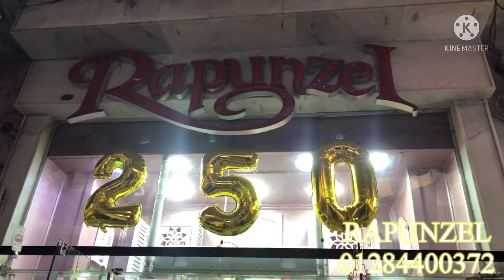اكتشاف المحل ده كنز فيه كل الموديلات الجديده تصفيات وعامل عروض جامده جدا ٢٠٢٢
اكتشاف المحل ده كنز فيه كل الموديلات الجديده وعامل عروض جامده كده تصفيات الشتا باقل الاسعار عند RAPUNZEL فى محافظه بورسعيد شارع الجيش ودجله عنده اسعار حلوه جده وتصفيات الشتاء بتلبس كل المقاسات الجواكت والبلوفرات والشيم ا كل الى يخطر على بالك موجود هناك